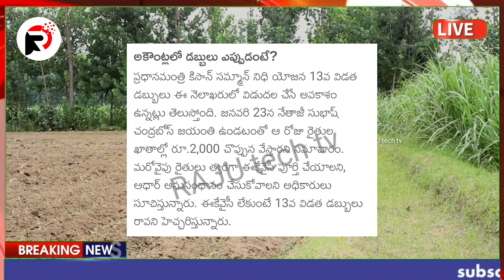ఏపీ రైతులకు రేపటి నుంచి అదిరిపోయే రెండు శుభవార్తలు చెప్పిన సీఎం జగన్ | Rythubharosa | Runamafi